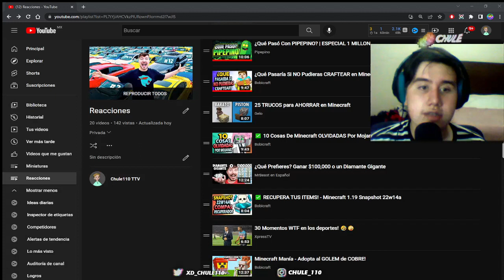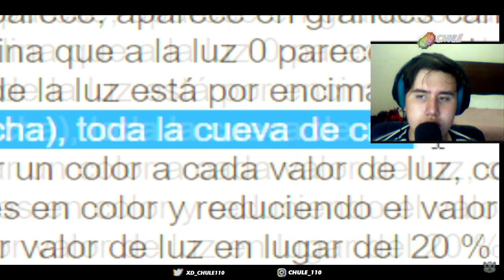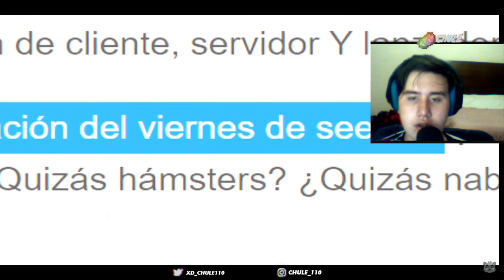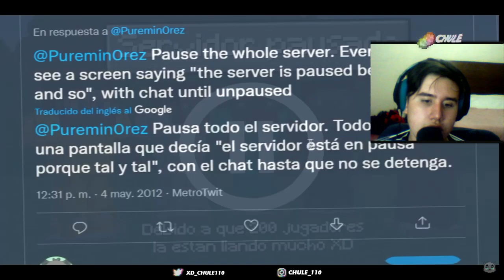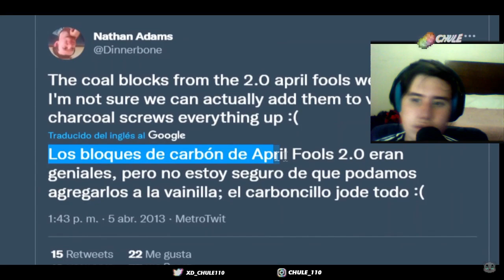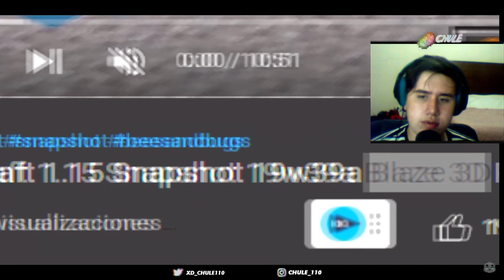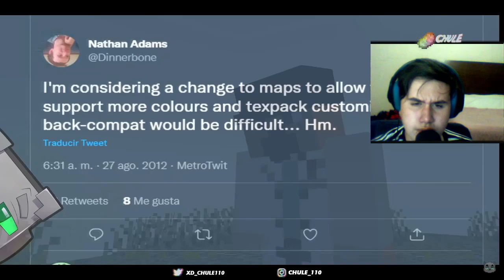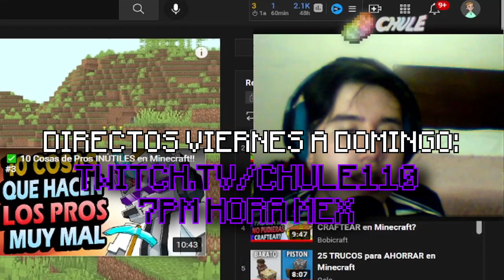Chule reacciona a ✅ 10 Cosas De Minecraft OLVIDADAS Por Mojang! #5 de Bobicraft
Chule reacciona a un video de Bobicraft en el que habla acerca de cosas que fueron olvidadas por Mojang, la empresa que creó Minecraft, muy buena idea y video :)

✅ 10 Cosas De Minecraft OLVIDADAS Por Mojang! #5